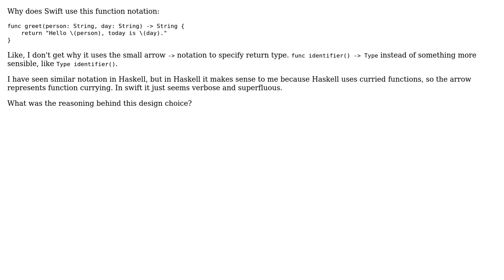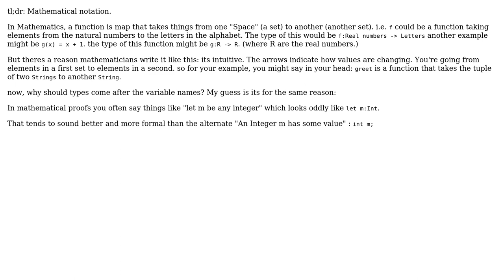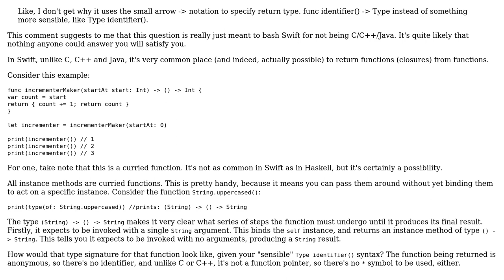What's the point of Swift's function notation? (2 Solutions!!)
What's the point of Swift's function notation?

With thanks & praise to God, and with thanks to the many people who have made this project possible! | Content (except music & images) licensed under CC BY-SA | Music | Images & others | With thanks to user Tulains Cordova user theonlygusti user Joe Daniels user Alexander and the Stack Exchange Network Trademarks are property of their respective owners. You are responsible for your own actions.